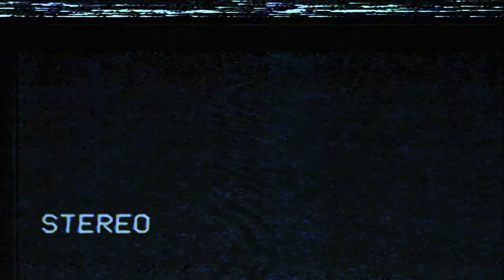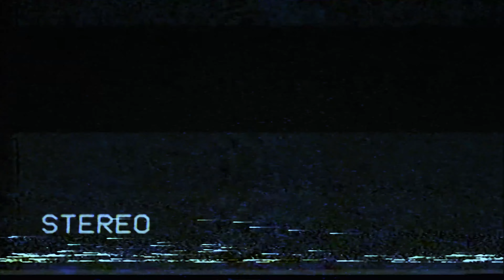Higher Levels Of Consciousness with Red/Brown Noise Loop For those who want it. (1 hour loop)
Red noise, also called brown noise, produces a rumbling sound that's deeper with a bass-like tone than pink or white noise. The sound level (decibels) decreases as the frequency goes up more than it does in pink noise. It's similar to a steady heavy rainfall or a shower with good pressure